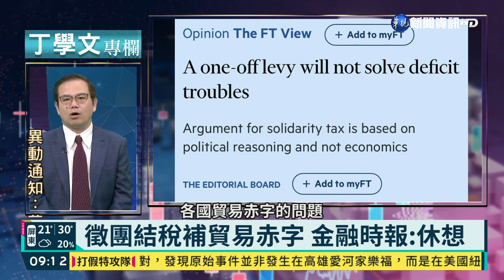徵團結稅補貿易赤字 金融時報:休想｜丁學文專欄｜華視新聞 20210420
財經專家丁學文的專欄，今(20)日要為大家解讀「倫敦金融時報」的社論。這篇社論談的是「一次性課稅」與國家貿易赤字的問題。有哪種稅務是一次性的，又和貿易赤字被牽扯在一起呢，來聽聽丁學文的說法。